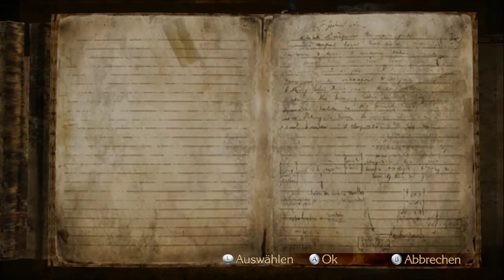Let's Play Bayonetta [Wii U][German][Blind][#011]: Muttergefühle ♥ NICHT!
Wir solen dem kleinen Mädchen folgen, weil die unbekannte Stimme uns sagt, dass sie unsere Zukunft ist.
WIr catchen uns also zu ihr durch, jedoch kann sich Bayonetta offensichtlic nicht soo sehr mit ihr anfreunden, auch wenn eine Ähnlichkeit nicht zu leugnen ist.
Viel Spaß :)

«Bayonetta»
Hack and Slay von Sega  (2014)